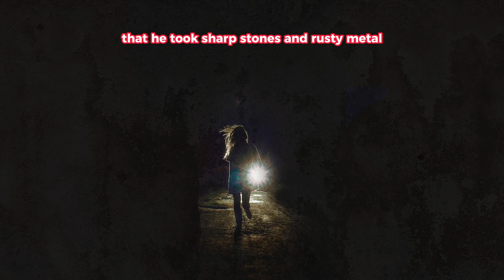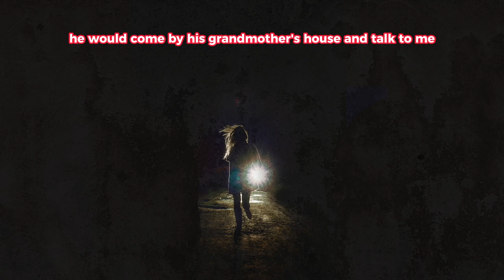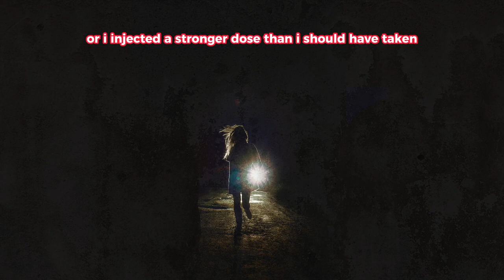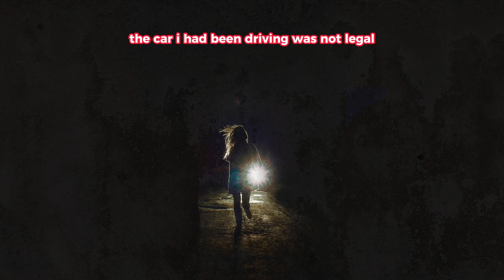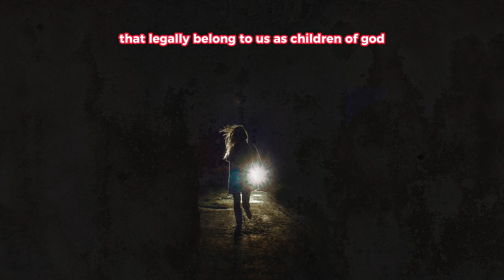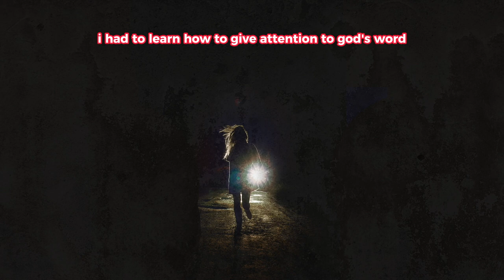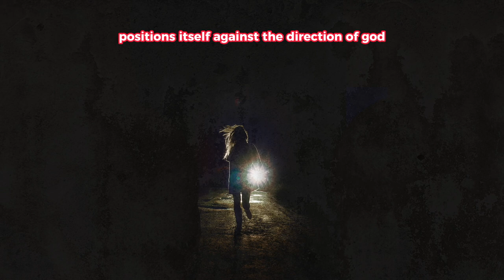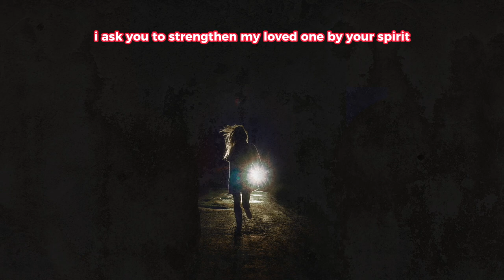Escaping Hell: A True Story of God's Miraculous Power NDE (Full Audiobook)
After dying twice, Michelle Steele escaped death and hell and ran for her life. She ran straight to Jesus, her only answer.

In Escaping Hell, Michelle shares the shocking tale of how one bad choice after another led her from a happy childhood in an affluent family down a self-destructive path to become a prostitute, junkie, and criminal. Yet even more captivating is the story of how Jesus' miracle-working power transformed her into the wife, mother, and pastor she is today.

Michelle tells how Jesus took her from death to victorious life, and how He can do the same for you.